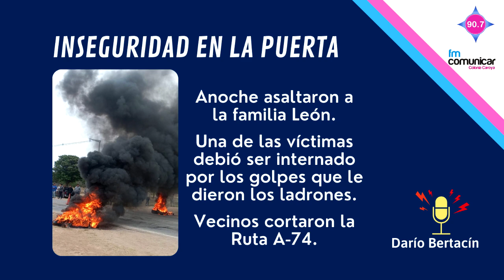Dario Bertacin - asalto en La Puerta